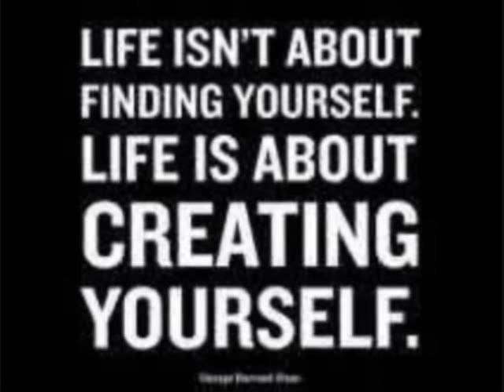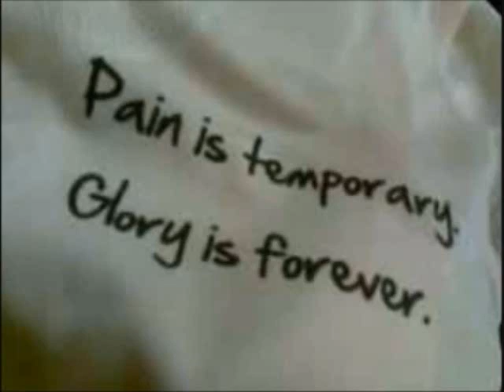Middle Tennessee 7s State Qualifiers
Upcoming 7s State Qualifiers